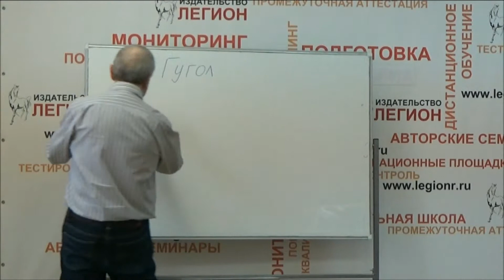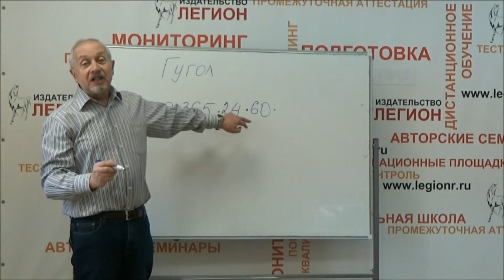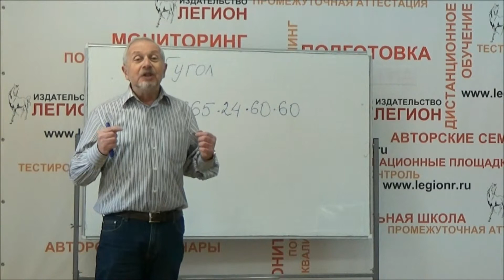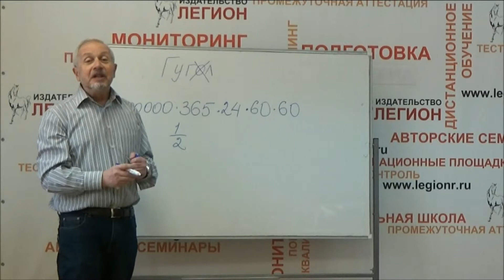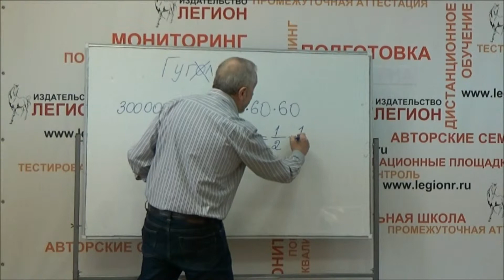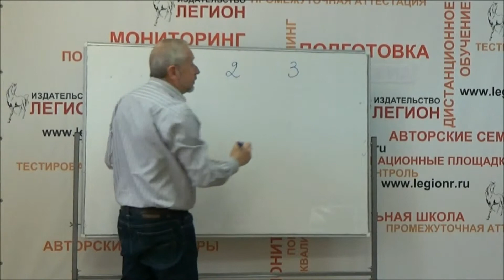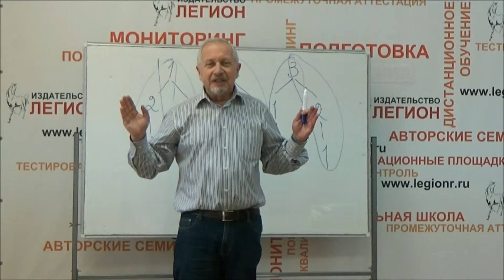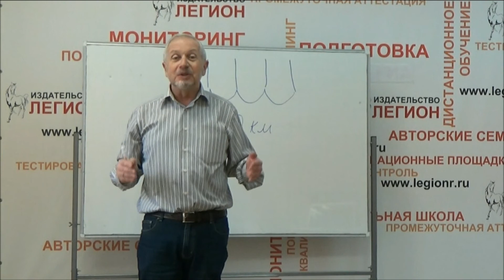Числа-великаны и числа-лилипуты. Элементы комбинаторики. ЗАНЯТИЕ №3.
ВИРТУАЛЬНЫЙ МАТЕМАТИЧЕСКИЙ КРУЖОК
Издательство «Легион» открывает дистанционный математический кружок   для учащихся 4-5 классов.  Увлекательно и, главное, понятно занятия проводит учитель математики, автор учебных пособий Вольфсон Борис Ильич. Видеоуроки также рекомендованы для просмотра:
- учителям для получения  вспомогательного материала к урокам,
- родителям для занятий с детьми дома.
Ждем всех на занятиях!
Кружок дает новые полезные знания, делая математику доступной и интересной.

ЗАНЯТИЕ №3
Числа-великаны и числа-лилипуты. Элементы комбинаторики.
Гугол – число большое или маленькое? А микрон? Сколько трехзначных чисел можно составить из цифр 1, 2, 3?
На этом занятии Борис Ильич расскажет о числах-гигантах и числах-лилипутах, о путешествиях рассеянного математика, о шахматах и еще о многом-многом интересном из мира математики. А вопросы, как всегда, можно задавать в комментариях.

Будем рады обратной связи в виде комментариев, репостов и классов.